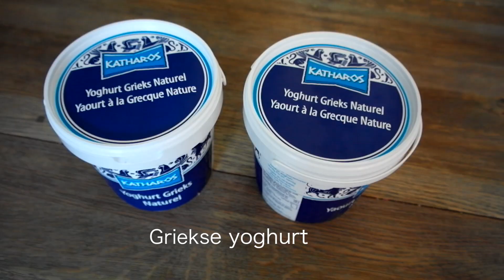Watermeloen taart maken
Hooi , ik ben Yuna Borsboom.
Op dit kanaal maak ik allemaal filmpjes over, beauty en fashion.
Soms maak ik ook covers.
Verder hou ik ook heel erg van dansen, acteren en natuurlijk shoppen :)
 Ik ben heel fan van Ariana Grande ♡
Ik ben 14 jaar en ik zit in de 3e!

xo Yuna ♡